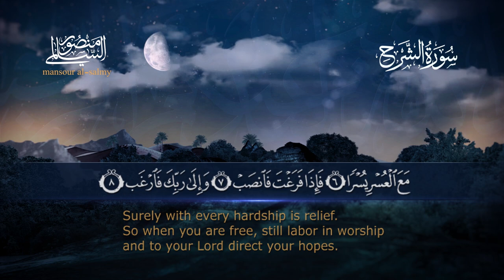سورة الشرح || القارئ منصور السالمي 1444هـ Surah ash-Sharh _ Mansour Al-Salmi